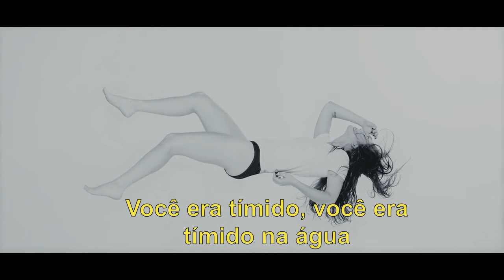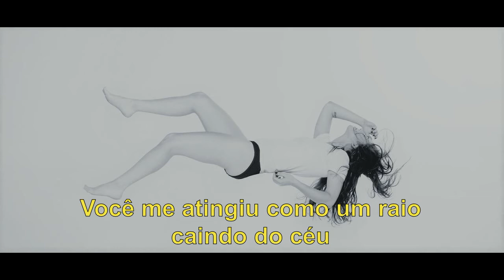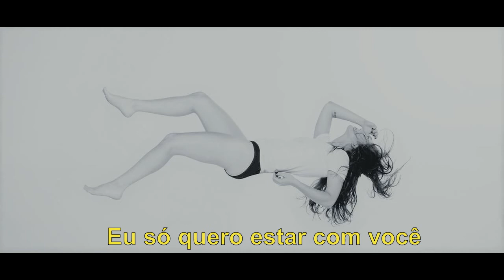Meg Myers - A Bolt From The Blue (Legendado)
MEG MYERS - A BOLT FROM THE BLUE / SORRY (2014)

A Bolt From The Blue

There, you were there you were there in your armour
Stare, saw red in your eyes and I was under
Sky, in the sky, in the sky I was falling
Scared, I was scared, I was scared and then you caught me

And baby, I just wanna be with you
Baby, I need to know your love is true
Baby, I just wanna be with you
Baby, you hit me like a bolt from the blue

Shy, you were shy, you were shy, in the water
Cry, I was crying so much, we fell in further
Air, in the air, in the air, we touched lightning
Quiet, so quiet, I could only hear your heartbeat

Scared, I was scared, and I was falling
Scared, I was scared, and then you caught me
Ooh, ooh
Ooh, ooh
Ooh, ooh